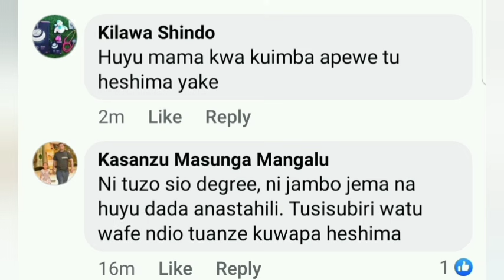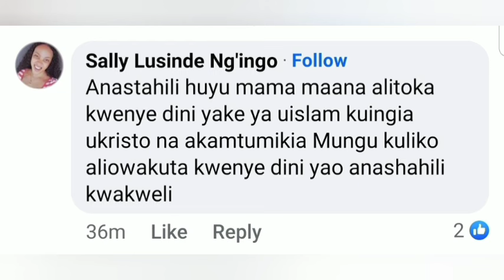ROSE MUHANDO ATUNUKIWA TUZO KUBWA DUNIA KUTOKA NCHINI MAREKANI | NEEMA YAZIDI KUMFUTA MALKIA...